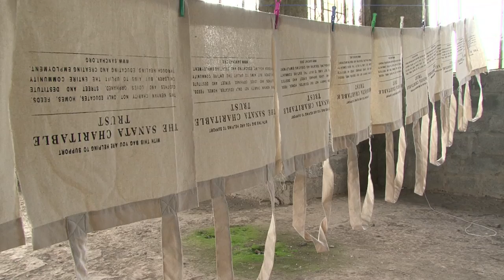Fairer Handel in Afrika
Schöne bunte Dinge: Von farbenfrohen Stoffen, glitzernden Armreifen, kunstvoll geflochtenen Körben und Taschen. Die Cooperation for Fair Trade in Africa (COFTA) gründete sich im Jahr 2004. Mittlerweile hat die Kooperation über 70 Mitglieder in 20 afrikanischen Ländern. Mit seinen Projekten setzt sich COFTA für den Fairen Handel und einen besseren Marktzugang von afrikanischen Produzenten ein.